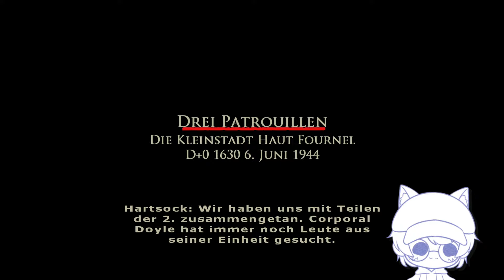Drei Patrouillen | Brothers in Arms: Earned in Blood #03